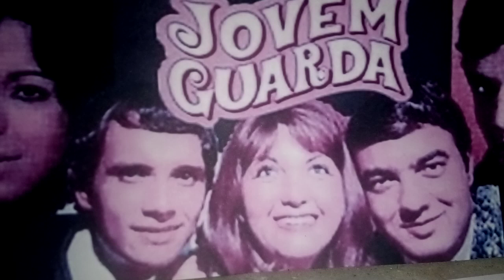Jovem Guarda para sempre. Relembre sucessos aqui e vem cantar. Se inscrevam e nosso canal terá apoio